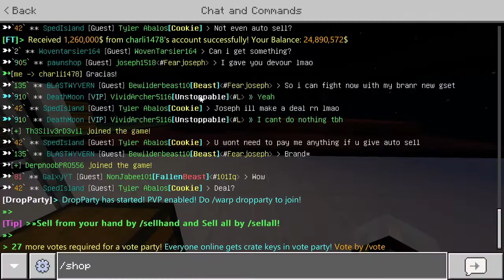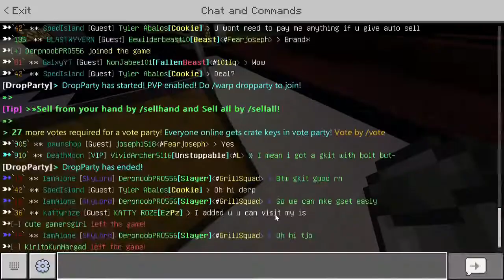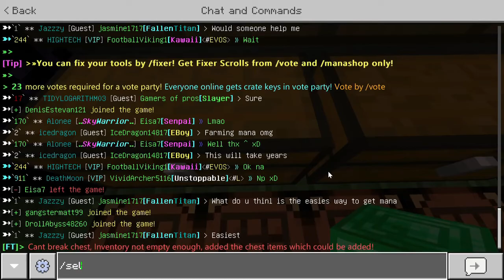Suelo de hielo! | Fallentech Skyblock #20